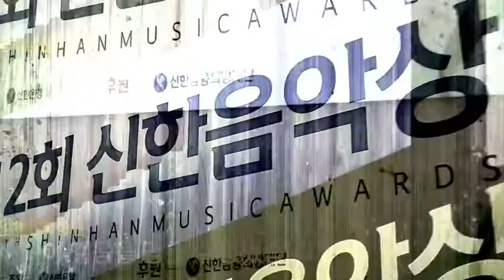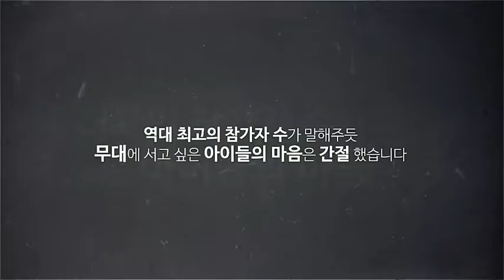12회(2020년) 신한음악상 시상식 영상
12회(2020년) 신한음악상 시상식 영상

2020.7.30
신한아트홀